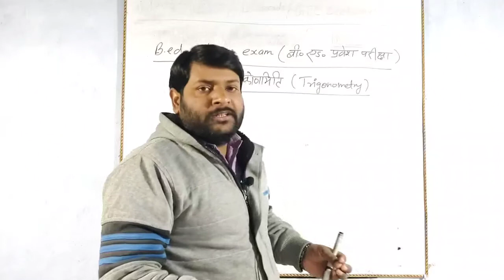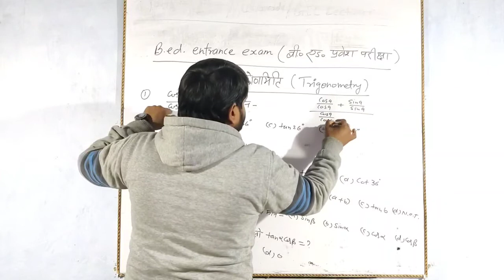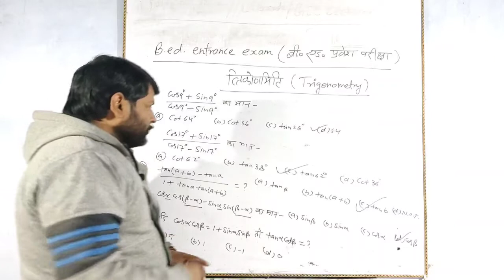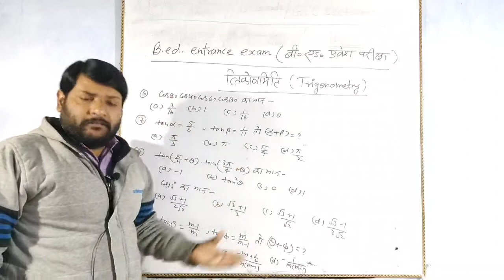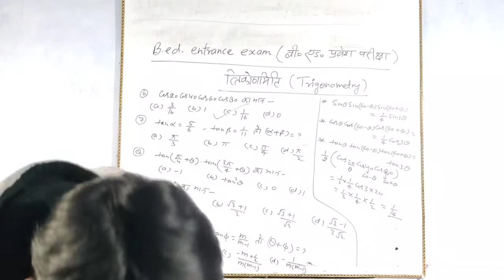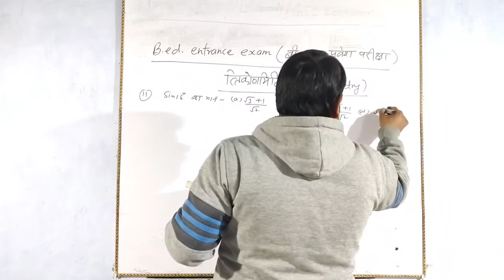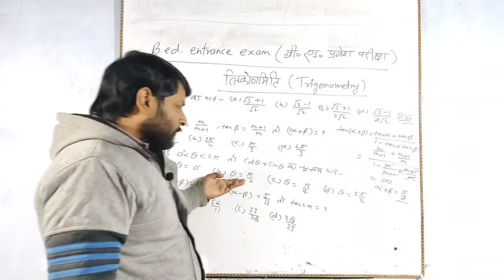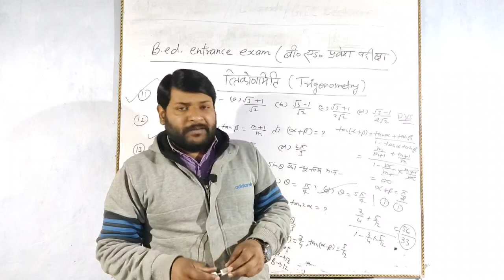UP B.Ed entrance exam 2022 ||गणित(Maths)||त्रिकोणमिति(Trigonometry)||class-6||by Gk sir#trigonometry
UP B.Ed entrance exam 2022 ||गणित(Maths)||त्रिकोणमिति(Trigonometry) ||class-6|| by Gk sir

trigonometry most important question
up bed 2022 maths most accepted questions
upbed maths most important questions
upbed trigonometry most important question
up bed 2022 notification
upbed 2022 entrance exam updated
trigonometry tricks
trigonometry formula
trigonometry Short tricks questions

💠 UP B.ED निःशुल्क बैच 💠